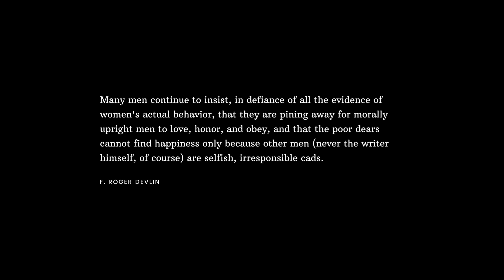How Single Are We, Really? | R.P. Mentor Tokyo Channel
With men electing to go their own way seemingly on the rise amongst other modes of existence men voluntarily, or involuntarily pursue, which pulls them out of the mating marketplace, how single are we really?

📼Exclusive Videos, 📄Request Research Videos, Discord